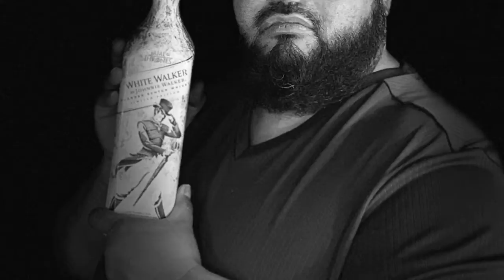The Manhattan Project!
Eddie and Jammey are joined by Lance, Kevin, and John to make the best Manhattan the world has ever made. We fail! Join us and try to figure out where we went wrong.